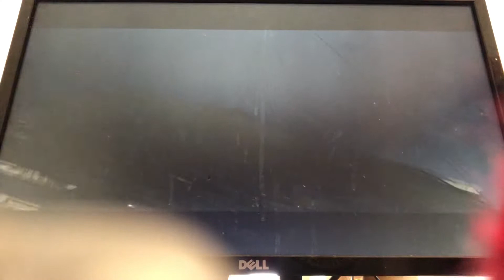Need For Speed: Most Wanted (2012) - Burning Rubber